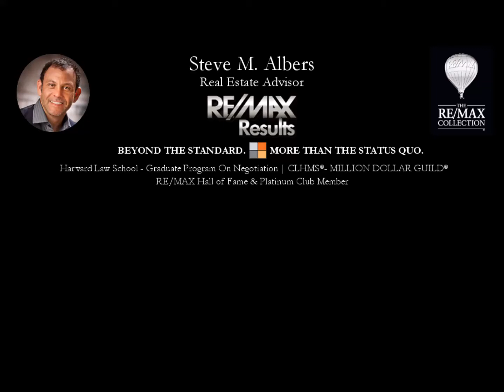Two Minute Tutorial with Jason Smith, President, Serenity Sound & Cinema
Every Couple of weeks our e-News Letter introduces an industry peer and expert in their chosen field. The purpose is to help educate my clients, friends, and family so that they are better prepared for opportunities in life and in business.